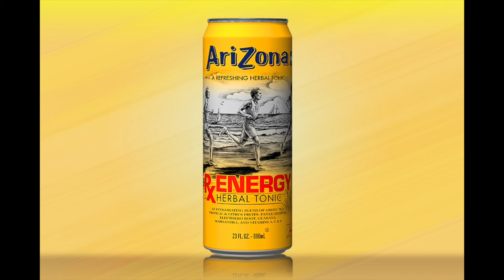rx energy podcast ad